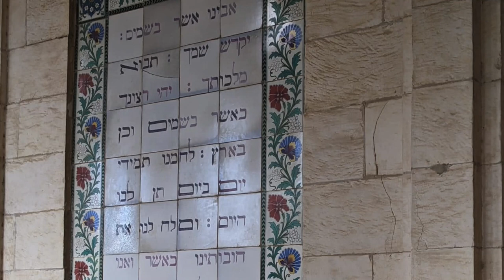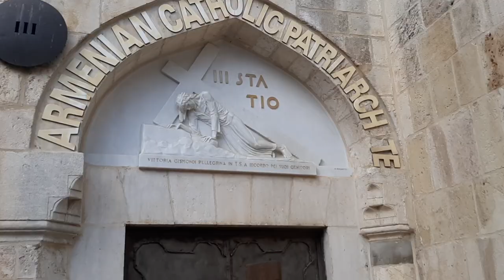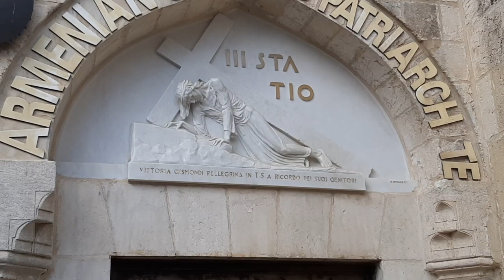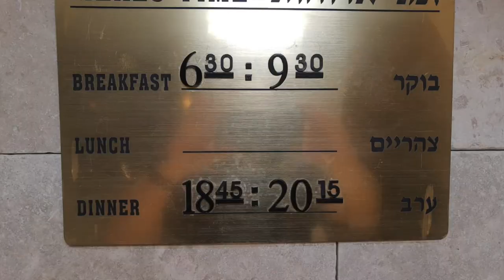A visit to the Holy Land - November 2022 - St. Margaret's Angmering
A group from St. Margaret visit all the famous sites in the Holy Land. The video contains all the main sites as we visited them. Commentary by Robert Lovatt. All music as sung by St, Margaret's.